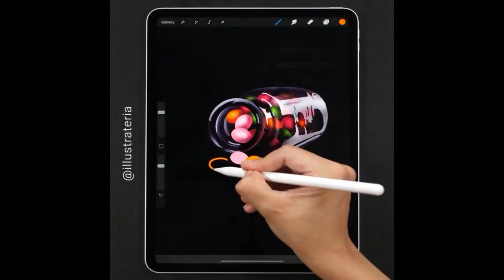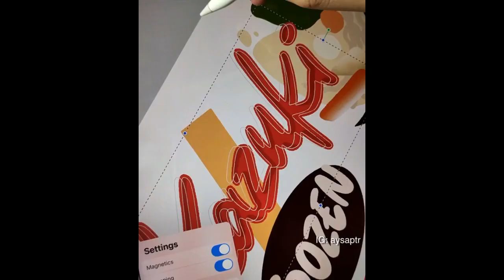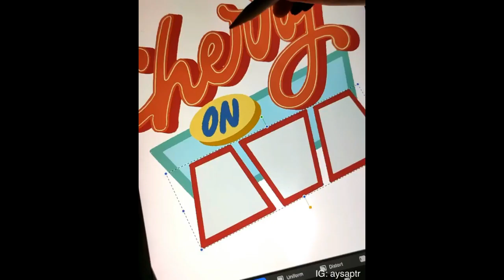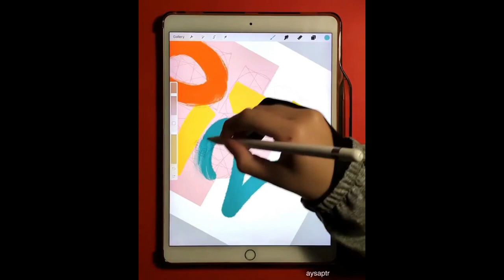How to draw painting for beginner with poster colour |Big art box Drawing |How to Art desing|#(1)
Hi!
I'm Big art box.
             I am a self-taught artist; I always try to show the easiest and beautiful paintings and drawings. I am very passionate about paintings. So, I started my hobby of painting a few months ago on YouTube as a drawing channel.❤️
 If you have any doubts regarding paintings, you can ask me freely in the comment section. I will always try my best to reply to you.

I will always be happy 🥰 to help you.